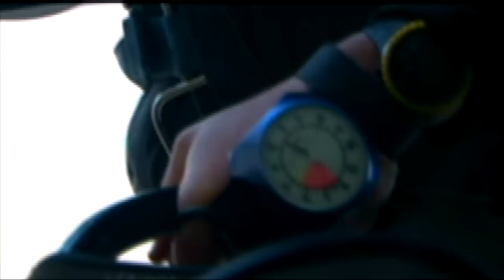Found an old promo for Recon....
Found an old promo for Recon. some NEVER BEFORE SEEN footage